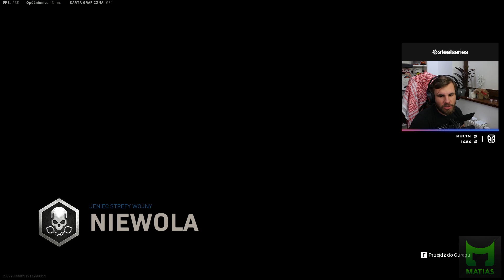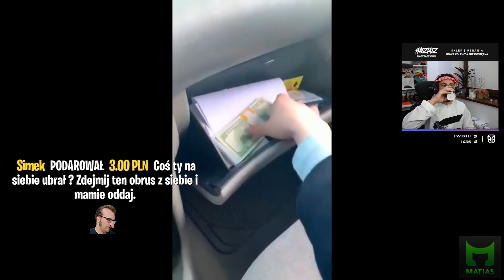PAGO[WIELKI POWRÓT PAGO/BUTY MILIONERA/TYPOWY PAGO/PASSA PRZERWANA/METR OD MONITORA/STRÓJ DO CSA[FM]